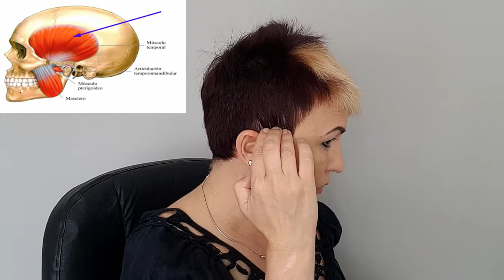Mandíbula 2. Tratamiento de músculos.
Es segundo video de un ciclo de videos sobre la salud de mandíbula. En video anterior yo expliqué porqué es tan importante para salud de todo cuerpo el posicionamiento correcto de mandíbula. En este video te cuento sobre como diagnosticar si la causa es muscular.

Mi consulta esta en España, Barcelona, Esplugues de Llobregat.